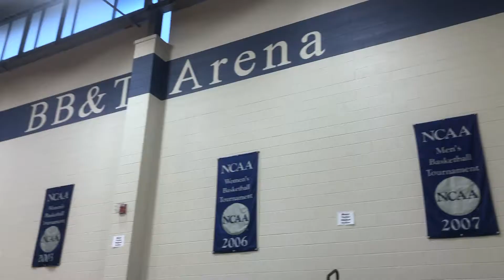Women's Basketball: Hood 73, Goucher 56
Hood College Women's Basketball